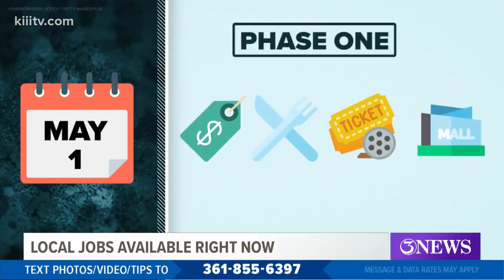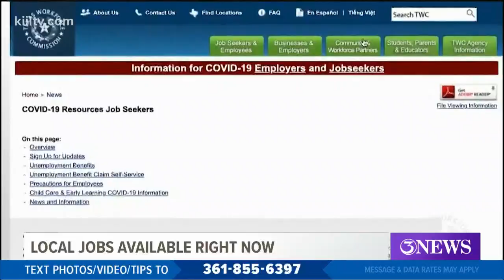Local jobs available now in the Coastal Bend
A Special Report bringing the experts on-air to help answer the questions you may have surrounding COVID-19.